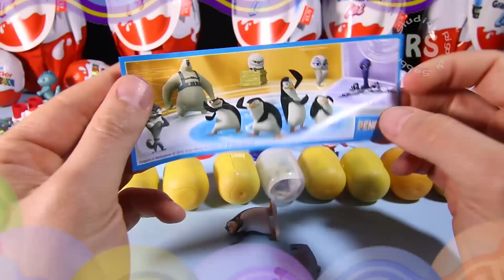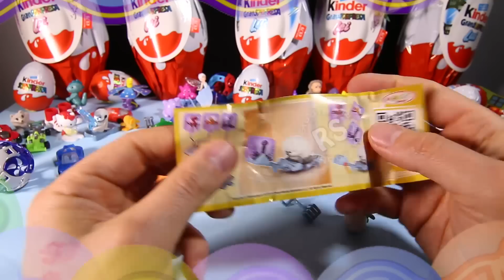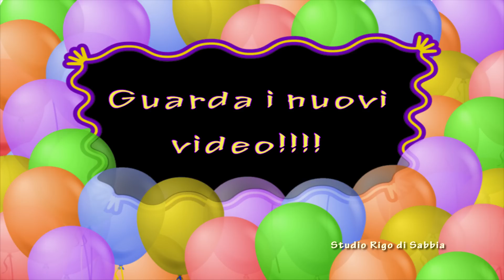Best! Stop!! Magic! Special Kinder Surprise 2015 Peppa Pig, Disney, Madagascar, Rare n° 2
Rare and Special Kinder Surprise 2015! Peppa Pig, Disney, Madagascar and more and more!
kinder surprise kinder surprise eggs kinder joy kinder eggs kinder kinder surprise challenge,
kinder surprise eggs natoons,
kinder surprise opening,
kinder surprise old,
kinder surprise opening eggs,
100 kinder surprise eggs opening,